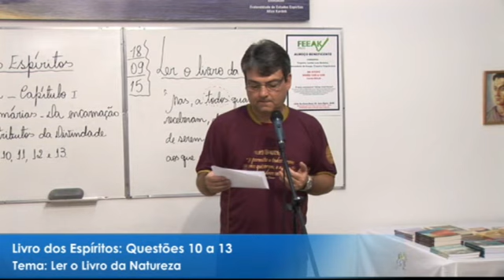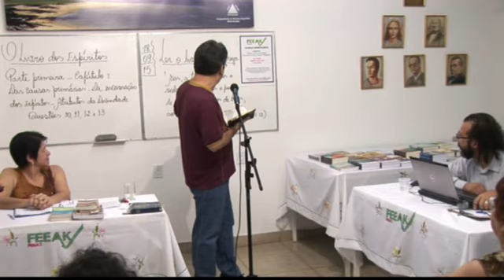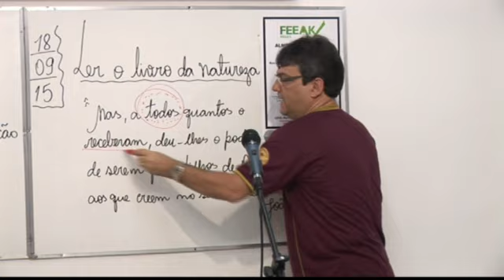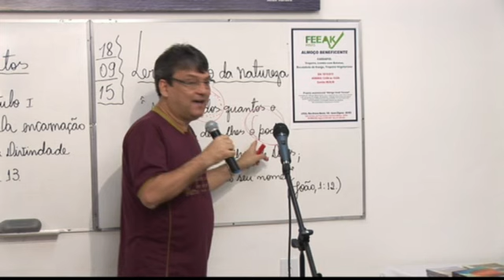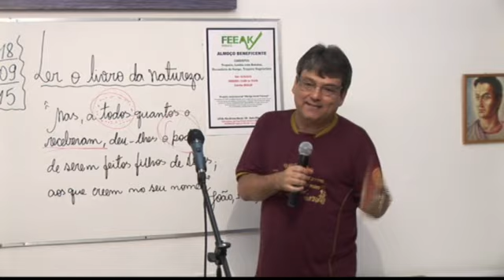#004 OLE - Qs.10 - 12 - LER O LIVRO DA NATUREZA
Estudo realizado pela FEEAK-MG, no dia 18/19/2015

Ave, Cristo!

Programação semanal:
Reuniões Públicas: